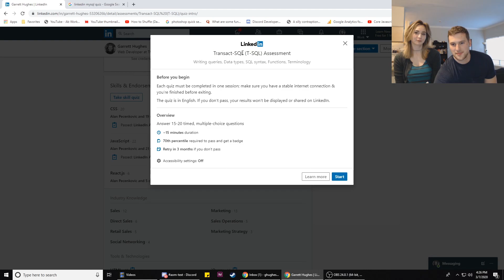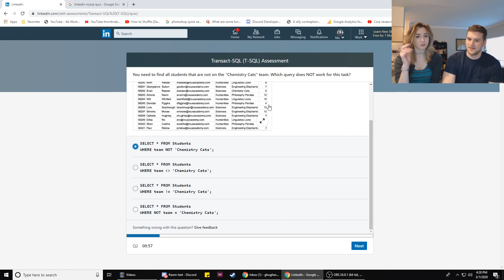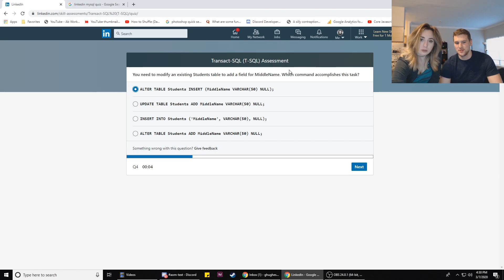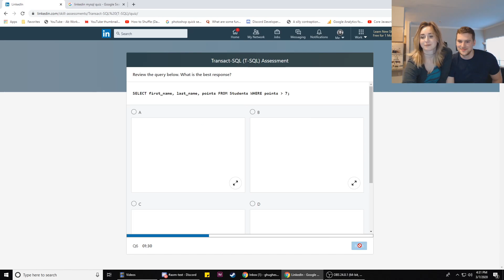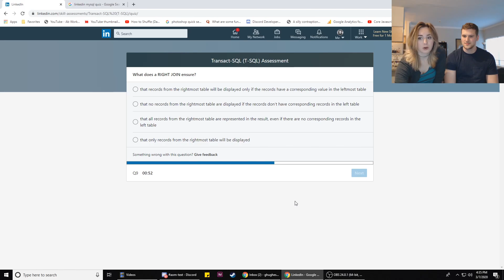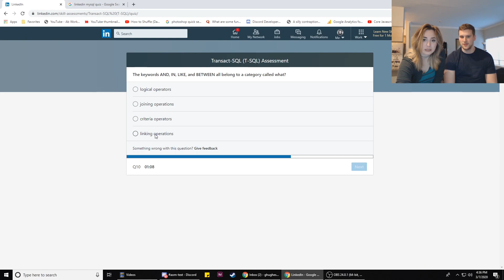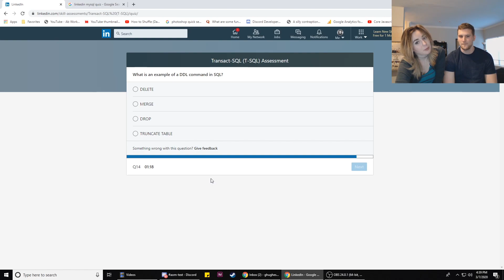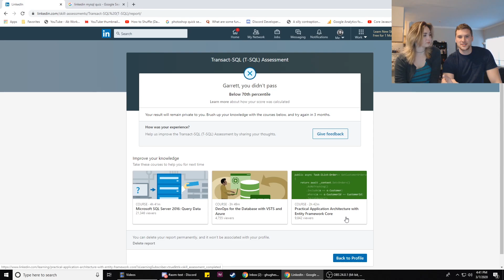Can We Pass Linkedin's T-SQL Assessment?! (Ft. Libby)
What does Linkedin's T-SQL assessment look like? Watch it here to find out. I passed this time.